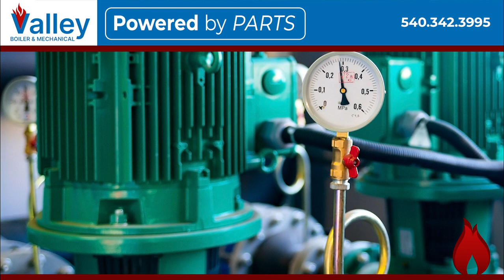Valley Boiler & Mechanical Parts